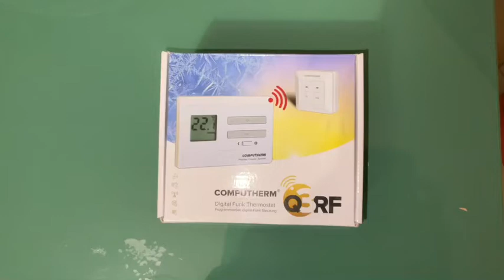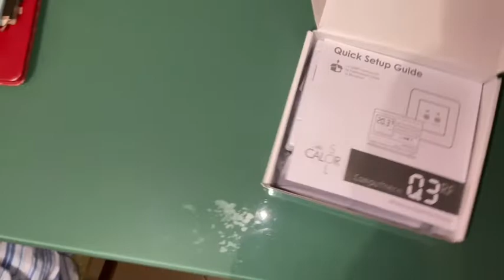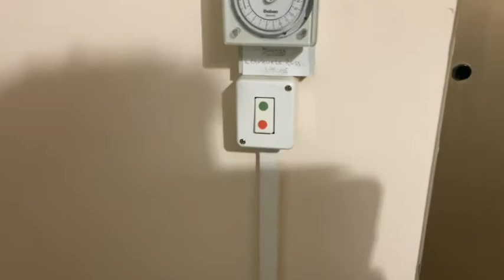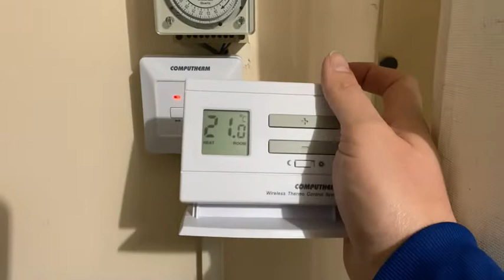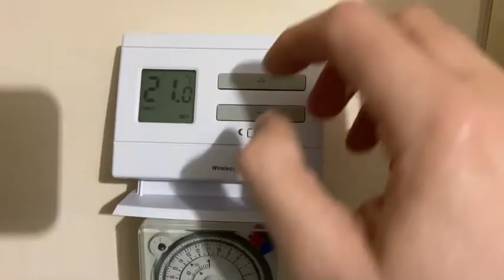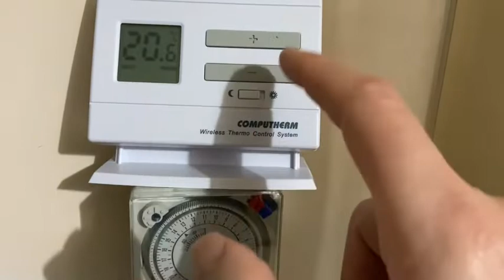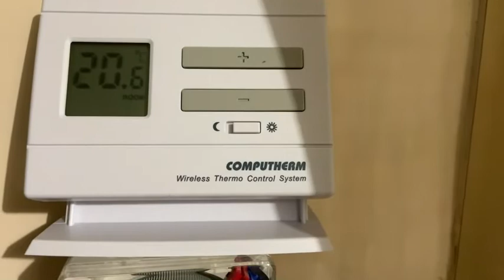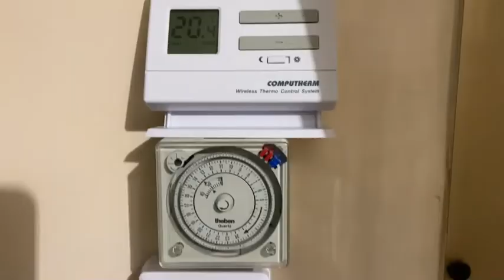Termostato alla caldaia comandato a distanza per il riscaldamento di casa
Come installare un termostato wireless, in particolare computherm Q3RF, In questo video vedremo come installare un termostato senza fili, così possiamo comandare e automatizzare l’accensione dei termosifoni a distanza. La caldaia si accenderà alle temperature scelte da noi e si spegnerà automaticamente, così facendo risparmieremo sul costo della bolletta del gas.
Ideale per le persone anziane che hanno poca dimestichezza con le tecnologie moderne.

Ovviamente per avere il cavo di attivazione dei termosifoni (il cavo che viene dalla caldaia), dovete farvelo estrarre dal vostro idraulico che vi ha installato la caldaia o da un tecnico specializzato che sa da dove collegarlo all’interno della caldaia.

📍consigliati Su Amazon per noi:
🌡️ Termostato digitale wireless ad uso semplice
🌡️Termostato Wi-Fi Smart compatibile 📱Alexa, Google e smartphone
🌡️ termostato Wi-Fi Smart compatibile 🍎 Apple
⏲ temporizzatore programmatore analogico
⏱️temporizzatore digitale

⚒️ set attrezzi da lavoro scelta Amazon
⚒️ set attrezzi il più venduto su Amazon
⚒️ set attrezzi scelta top

🛠️trapano a filo scelta Amazon
🛠️trapano a filo il più venduto su Amazon
🛠️ trapano a filo scelta top

🛠️trapano a batteria scelta Amazon
🛠️trapano a batteria il più venduto
🛠️ trapano scelta top